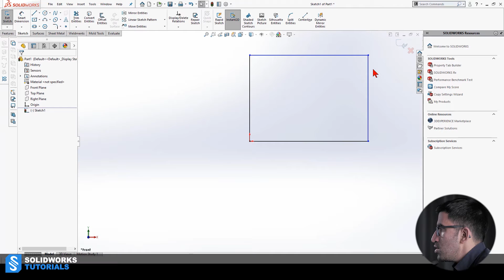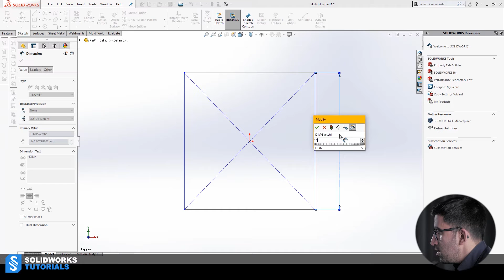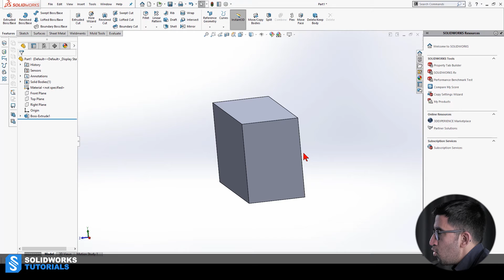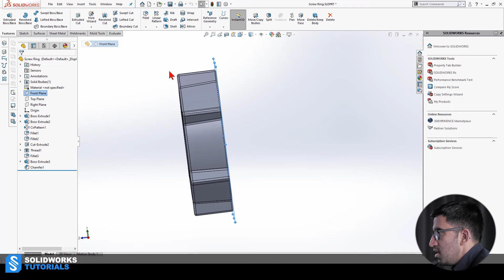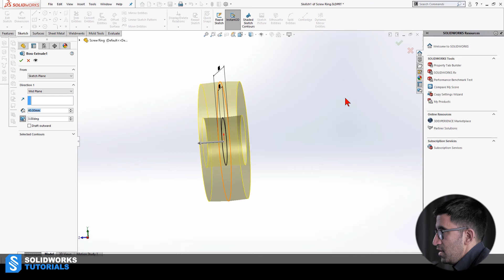Small Tips for SolidWorks with Ryan - Tip No.1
Do not miss the free webinar. There are 10 common mistakes all SolidWorks beginners make.

I decided to start making such small tips videos for beginners and intermediates.

Hi, my name is Ryan and I am the owner of SolidWorks Tutorials. A channel that I founded in 2011 out of my passion for SolidWorks and teaching it to others. I also own a website where I post weekly premium and unique tutorials for most beginners and intermediates.

Gold members on the website have the luxury of contacting me and my team to ask their SolidWorks-related questions for their projects.

Thank you very much for watching my videos. I am doing this for you and your feedback motivates me to do better and more for you. Hope to see you on the website.

Ryan